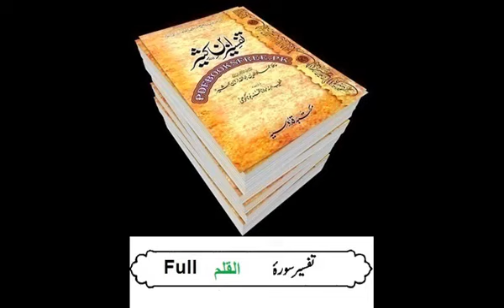68 Sura Al Qalam full Tafseer Ibne kaseer Urdu